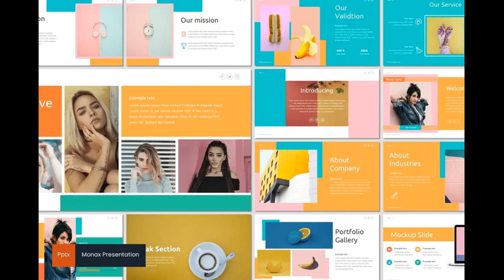Monax - Powerpoint Template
Monax - Presentation Template is a Minimalist, Creative, Unique presentation template for commercial enterprise or personal use, creative industry, business and many more. If you're looking for unique,different design with professional presentation get this presentation now! Get access to this professionally designed complete presentation by clicking this